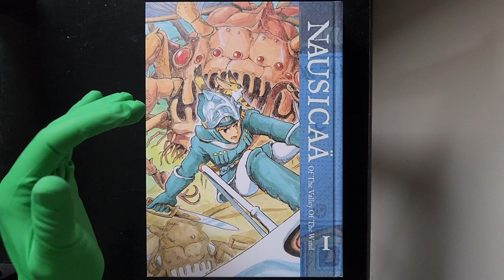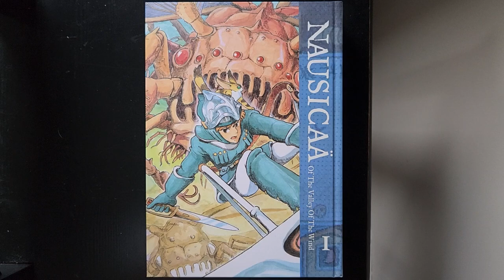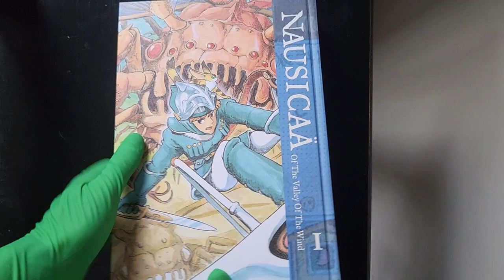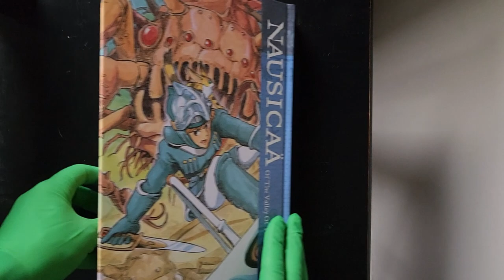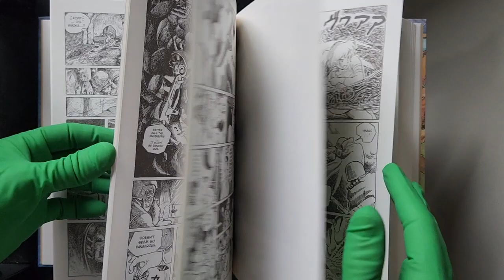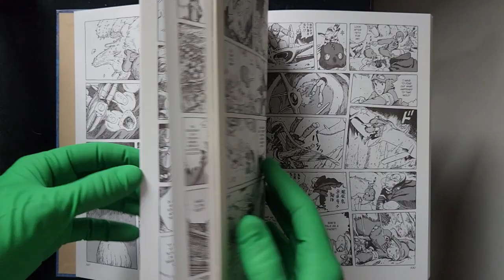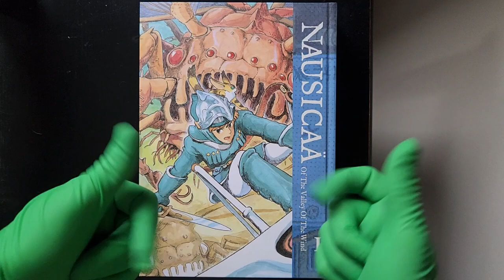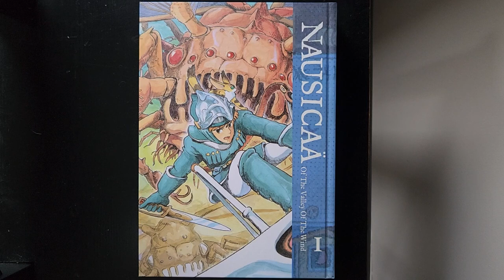Richard Reviews Manga "Nausicaä of the Valley of the Wind (Volume 1)" by Hayao Miyazaki